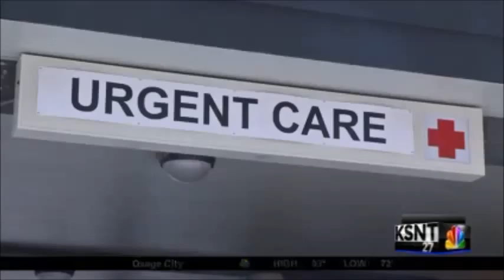(KSNT) Colmery-O'Neil VA Medical Center Emergency Department To Reopen